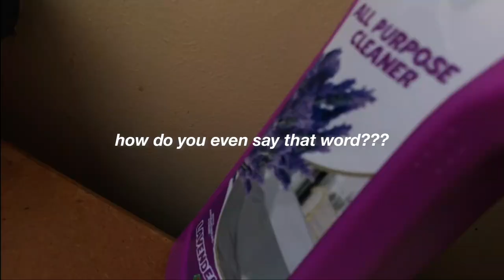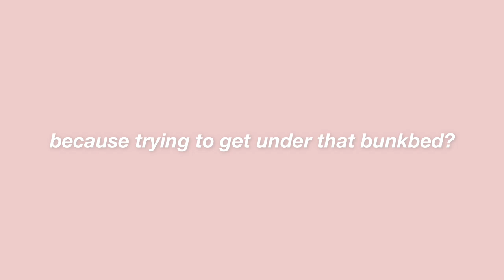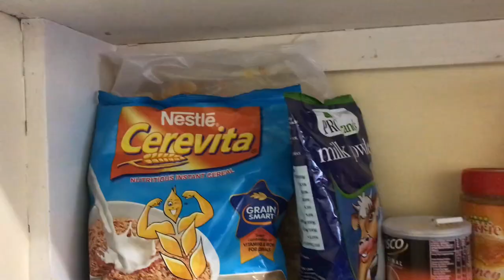RES MOVE IN VLOG| University of Zimbabwe | Zimbabwean YouTuber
Hello my sunshines .🌻

Again, this vlog is SUPER short. This is the last of the super short uploads. I have an exam this Friday and I want to SCREAM.

God loves you and wants to give you peace.🌻

In case you’re new here

Hi, I’m Nyasha B and I enjoy existing. I’m also a first year law student.

 I make:
vlogs
study-related content
self-development content
faith-based content

FAQS:
What apps do you use for thumbnails? Phonto, PicsArt, and occasionally, VSCO
What do you use to edit your videos? Flimora Wondershare X (and tears)
How often do you upload? Weekly
Country? Zimbabwe